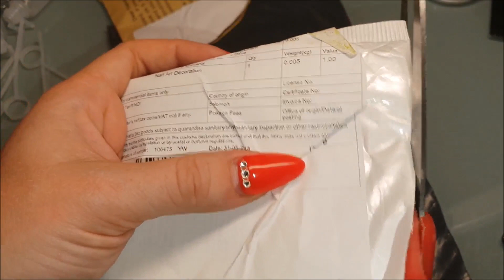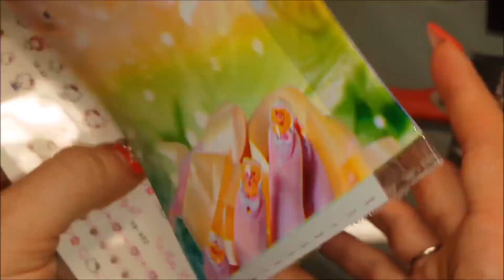❤ ALIEXPRESS ❤ Spacchettamento ❤ UNBOXING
In questo video mostro alcuni articoli presi sul sito di Aliexpress. Spero che il video sia utile e gradevole ❤

❤ CONTENITORI DI PLASTICA 5 ML

❤ STICKER HELLO KITTY

❤ FOGLIO DI 12 WATER DECALS HK